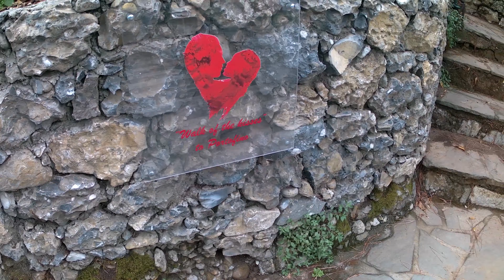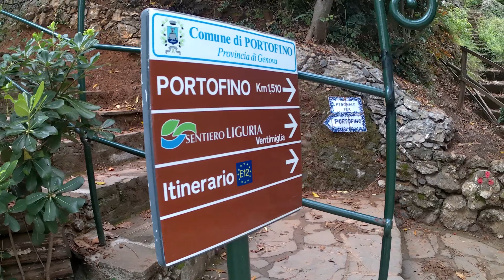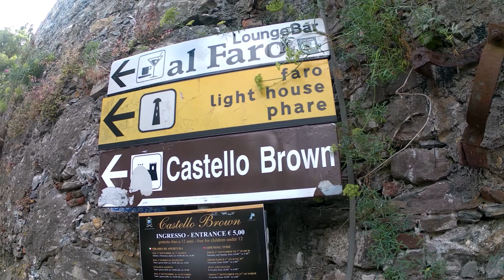Portofino, Paraggi e Santa margherita. Week-end in Liguria.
Week-end in Liguria, da Portofino passando per Paraggi per finire a Santa margherita ligure.